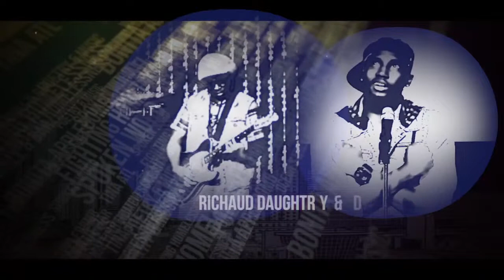BPC Poetryfest 2013 Segment Featuring: Richaud Daughtry & D.E.Z. Rowland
Highlights from the annual BPC Poetryfest 2013 in Atlanta, courtesy of Mark Goggins and hosted by Adrienne and Ausar.